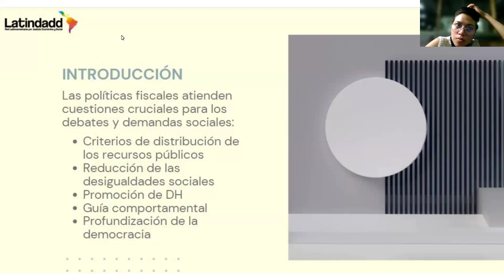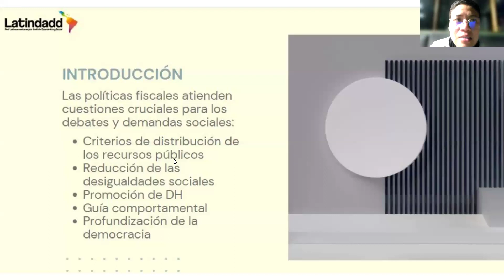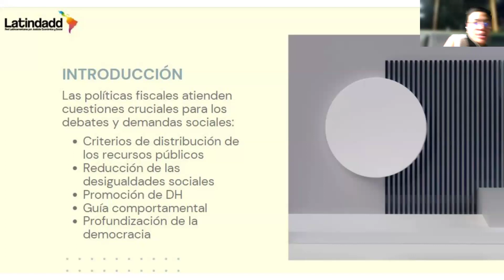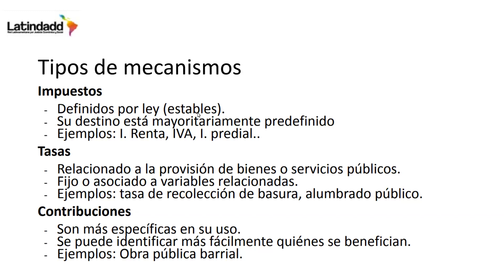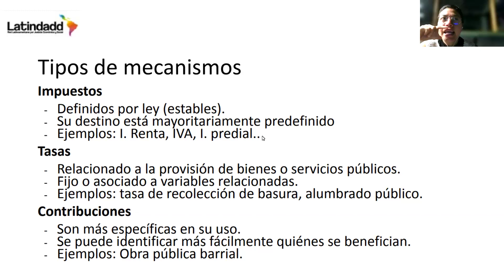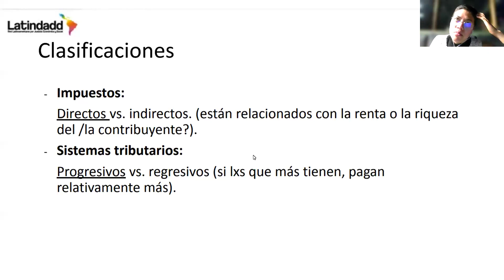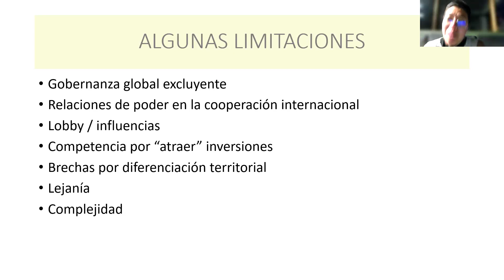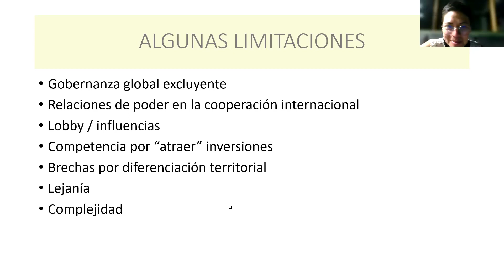V Curso Economía Feminista - Sesión 5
Sesión 5: Sistema tributario
Docente: Klelia Guerrero